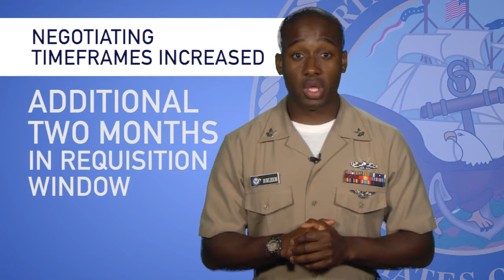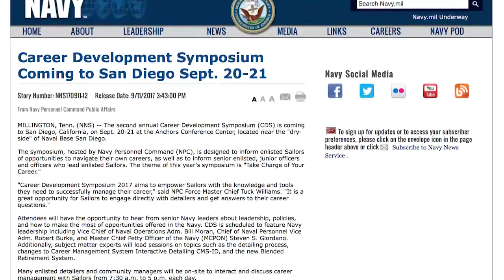Weekly Wire Rundown: September 18, 2017